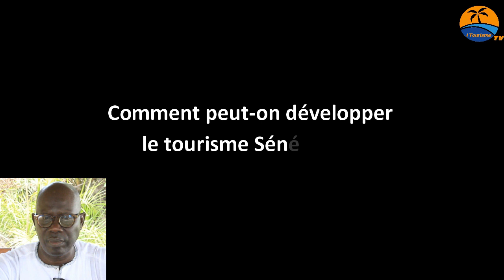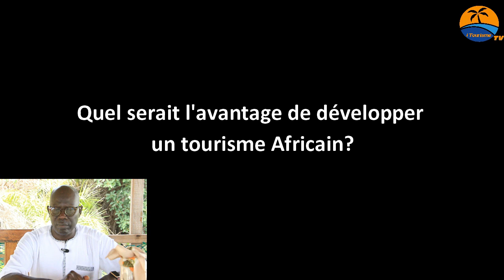Emission Parlons Tourisme: Il nous faut plus d'audace pour développer le tourisme selon Faouzou DEME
Pour la relance du tourisme Sénégalais, les acteurs doivent être beaucoup plus audacieux d'après  Mouhamed Faouzou Dème. L'expert du secteur du tourisme, de l'hôtellerie et de l'aviation civile est revenue largement sur les atouts et les facteurs qui bloquent le développement de notre tourisme religieux. Notre entretien qui avait eu lieu à l'hôtel la source aux lamantins se situe de Djilor Djidiack s'est terminé sur sa vision sur les avantages que les pays Africains pourraient tirer sur la mise en place d'un tourisme Africain.